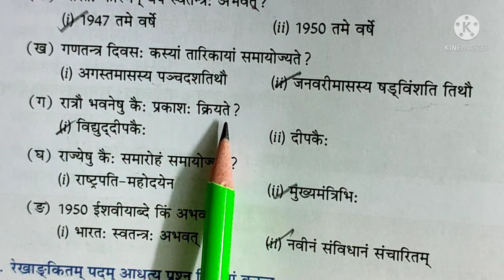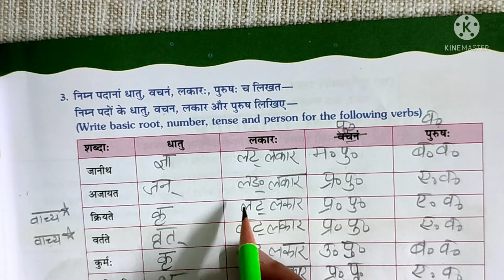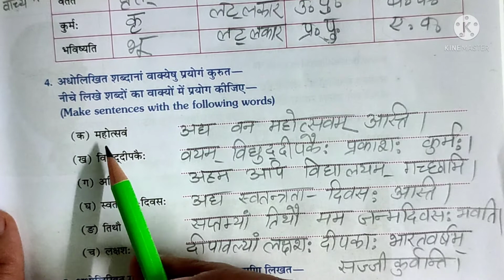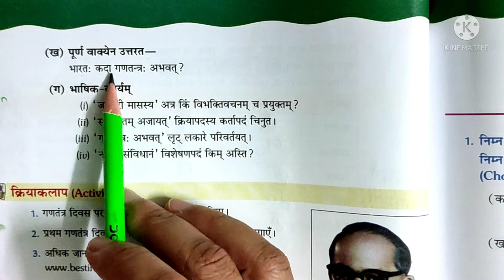class -8 lesson -8गणतन्त दिवसः(प्रश्न अभ्यास) मंथन भाग-3Gantantra Diwas question/ans#manthan part -3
इसी पाठ का हिन्दी अनुवाद जानने के लिए इस लिंक पर जाएँ।

भविष्यति लृट लकार का रूप होता है। वीडियो में गलती से लट लकार बताया गया है |
त्रुटि के लिए क्षमा चाहती हूँ।